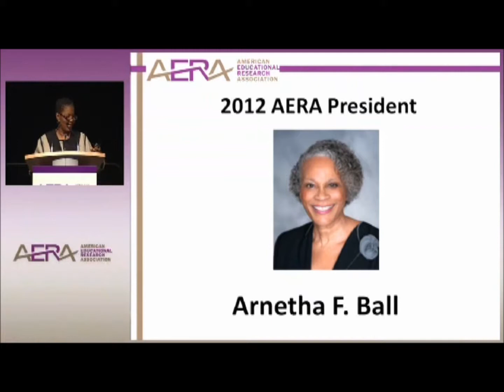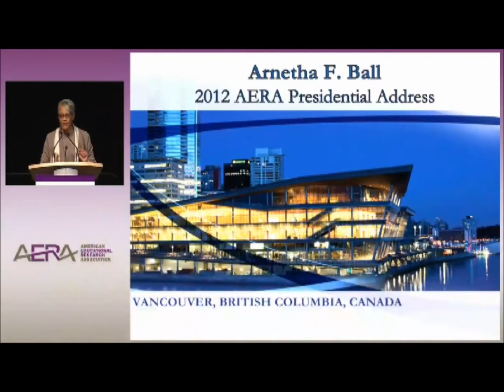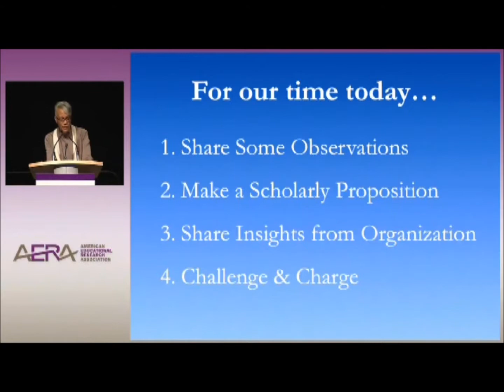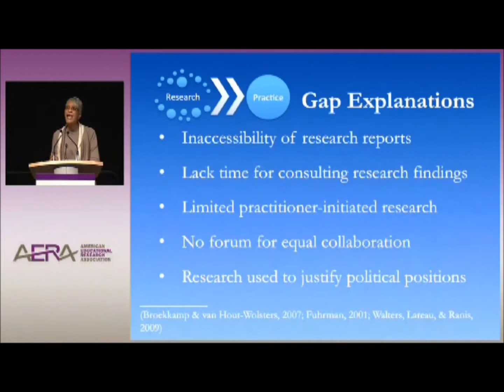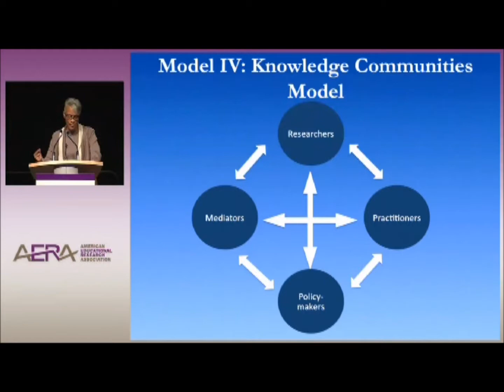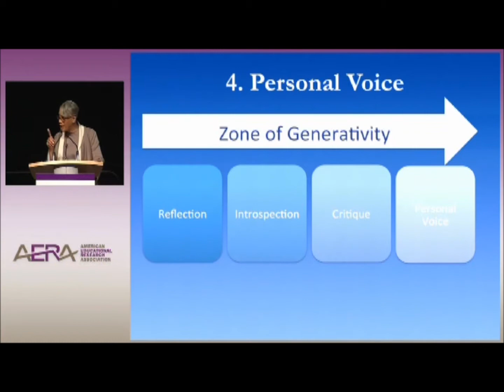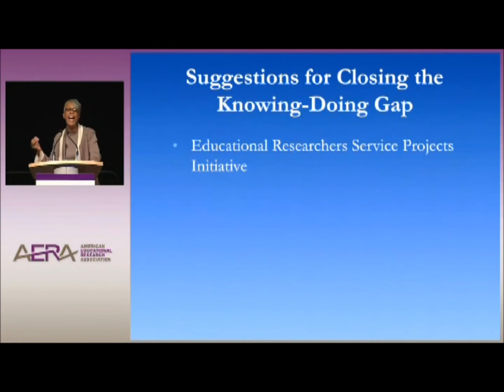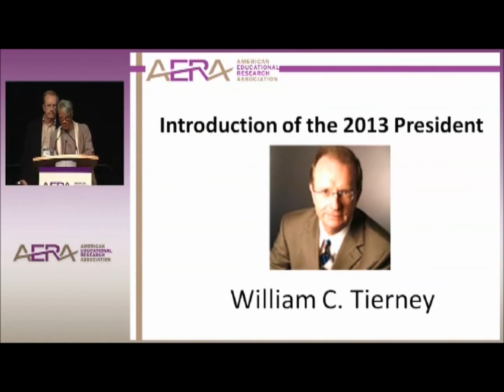AERA 2012: AERA Presidential Address: Arnetha F. Ball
Watch Arnetha F. Ball's AERA Presidential Address!